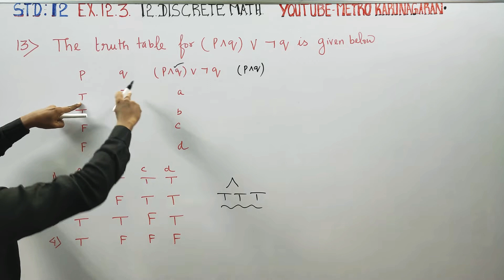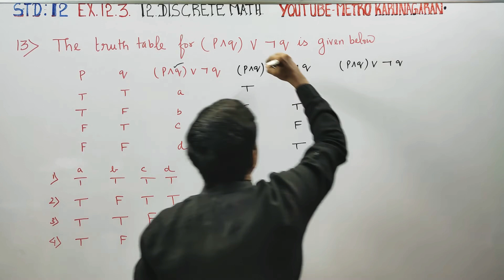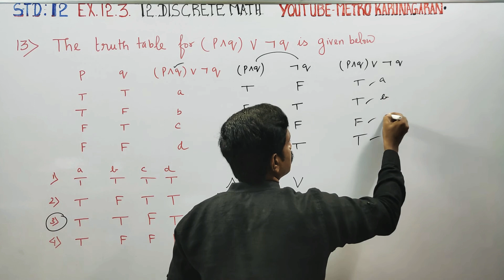12th Std Maths Ex.12.3(13) The truth table for (pand q)V ~q is given below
12th Std Maths

Examples